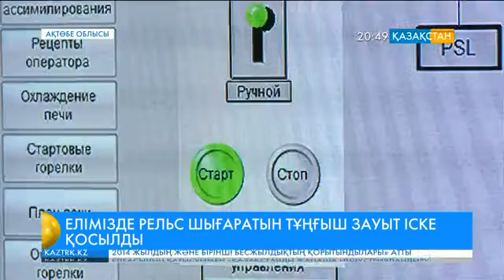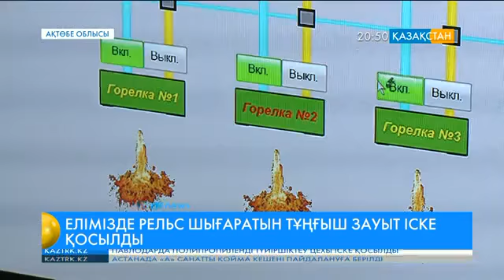Ақтөбеде рельс шығаратын зауыт іске қосылды